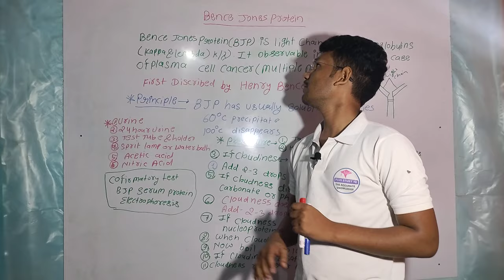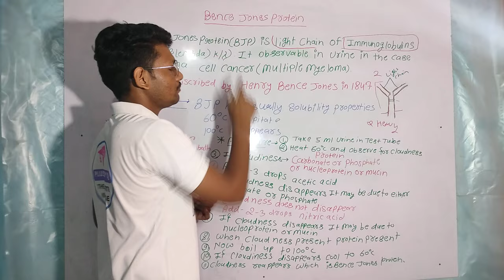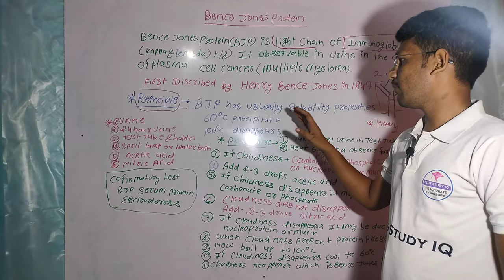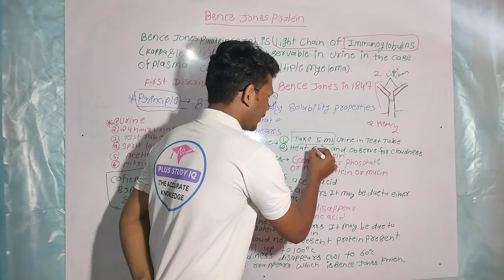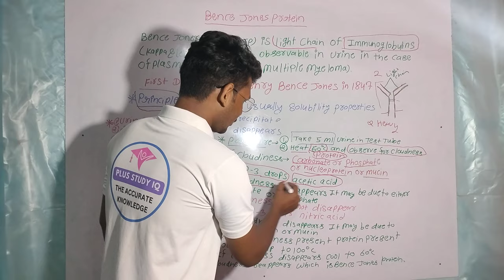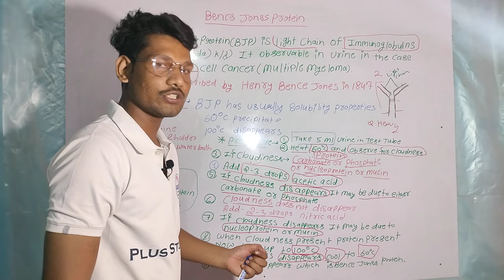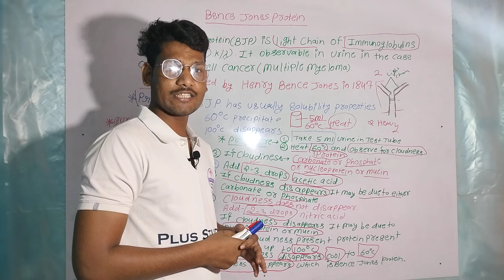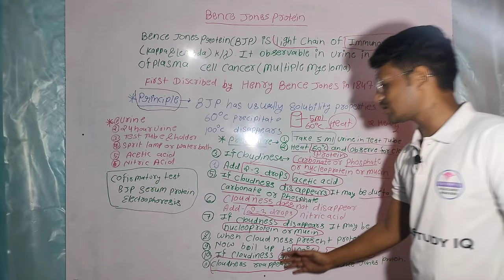Bence Jones Protein Test |Multiple Myeloma |Urine analysis|DMLT|BMLT|Lab Technician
Bence Jones Protein Test |Multiple Myeloma |BJP Test  Principal & Procedure Manual | Urine analysis|